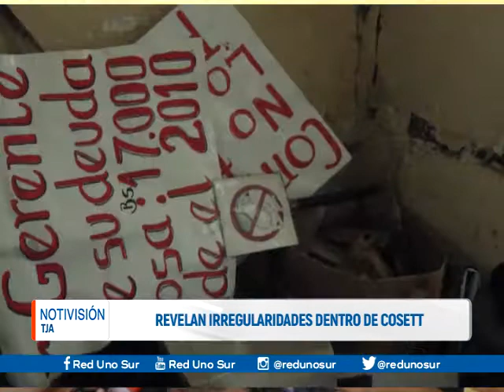REVELAN IRREGULARIDADES DENTRO DE COSETT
Trabajadores en estado de ebriedad, inmuebles a punto de derrumbarse e irregularidades en el manejo administrativo, son algunos de los cuestionamientos que realizó el concejo de representantes legales que ahora lidera a la cooperativa.